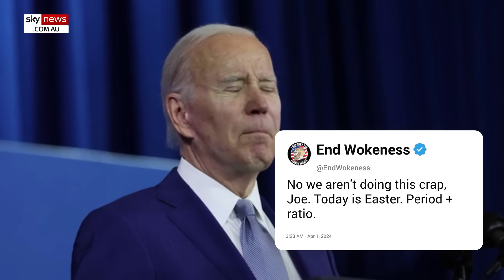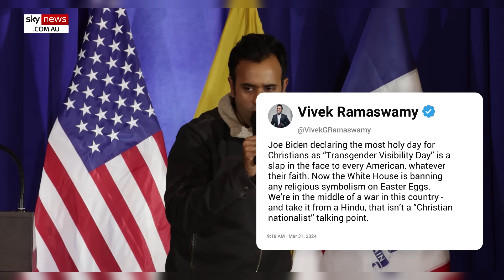Joe Biden slammed online for proclaiming Transgender Day of Visibility on Easter Sunday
US President Joe Biden has been blasted online after he officially proclaimed Easter Sunday as ‘Transgender Day of Visibility’.

The initial announcement was in 2021, but on Easter Sunday, Biden became the first-ever president to make the proclamation official.

Benny Johnson slammed the oldest-ever sitting president over his decision to announce it on the Christian holiday.

“Joe Biden has declared Easter Sunday “Transgender Day of Visibility”. What a slap in the face to all Christians in America,” he wrote.

The White House responded to the backlash, announcing it was prohibiting religious-themed designs as part of the annual White House Easter Egg Roll tradition.

A flyer was released outlining the strict rules for the ‘Celebrating National Guard Families’ art event which sees children of the National Guard painting eggs.

The flyer read the eggs “must not include any questionable content, religious symbols, overtly religious themes, or partisan political statements.”